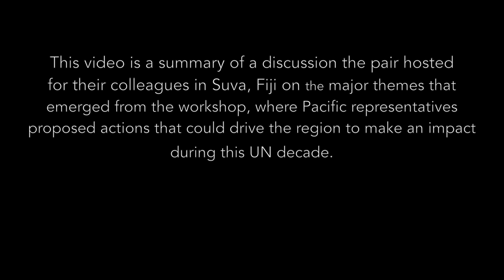Ocean Science for Sustainable Development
A healthy and sustainable ocean is key to the future survival of our planet. In this video, Oxfam in the Pacific's Raising Pacific Voices Nancy Niubalavu and Ricardo Morris discuss the themes that emerged from the Pacific Community Workshop on the UN Decade of Ocean Science for Sustainable Development 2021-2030 at the Pacific Community Headquarters, Noumea, New Caledonia from 23-25 July 2019.

One of the key points that also emerged, was the need to acknowledge and integrate indigenous knowledge systems in the drive for sustainable oceans.